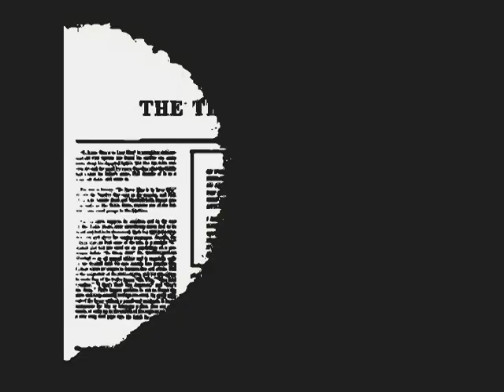The Teddy Bears - Till You´ll Be Mine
Artist: The Teddy Bears
Album: The Teddy Bears Sing!
Song: Till You´ll Be Mine
Record company: Imperial Records
Record Release date: 1959